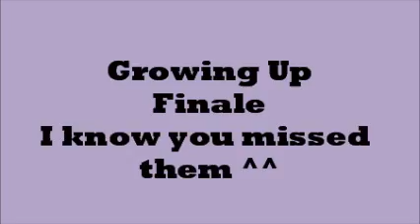GrowingUp Finale By KathNielLicious admin diane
hey guys diane irr !
i really missed them kaya naisipan cong iupload ulit ito !!
:(( add me sa facebook diane duquez aligato at sa twitter follow niu co @imINLOVEdanielp at @KathNielLicious ^^
thank you hopw it made you smile ^^